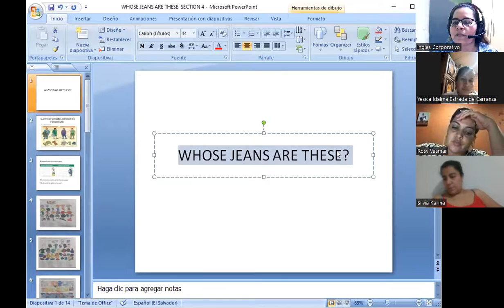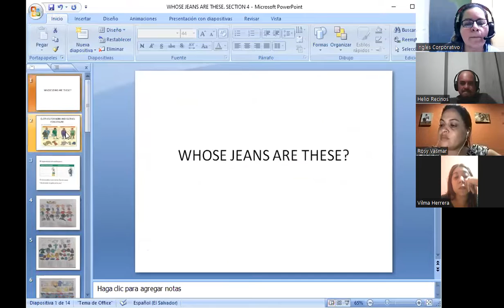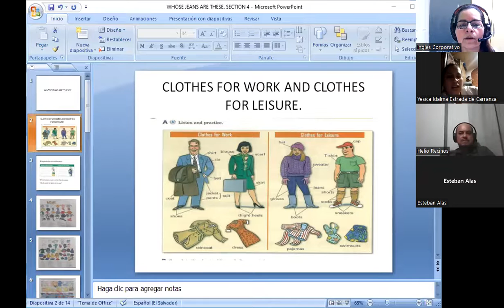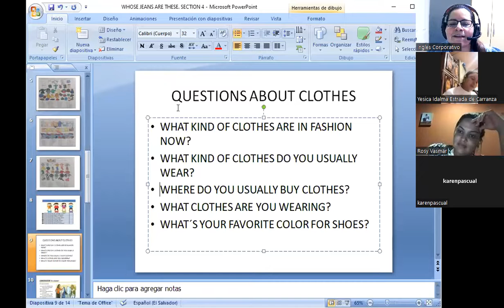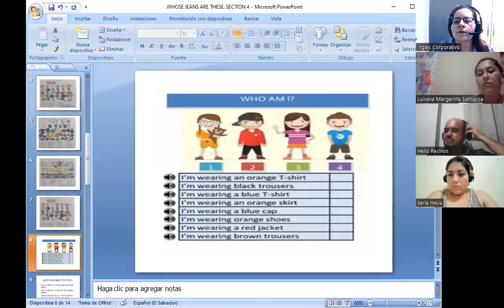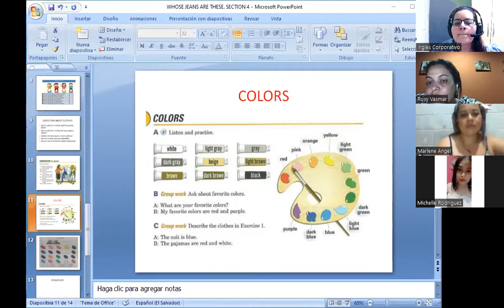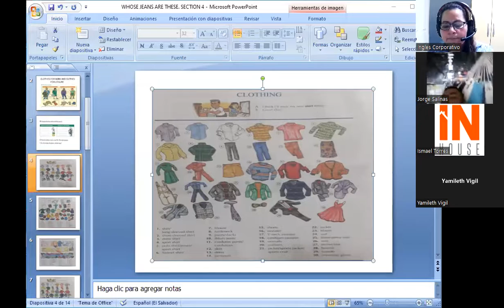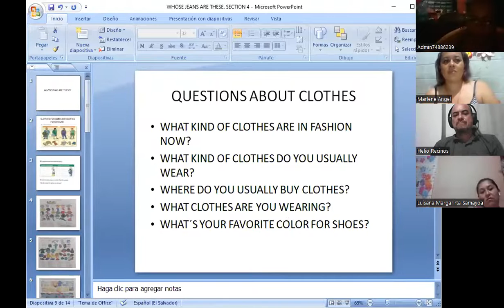Inglés Corporativo-18-07-2022-WHOSE JEANS ARE THESE?